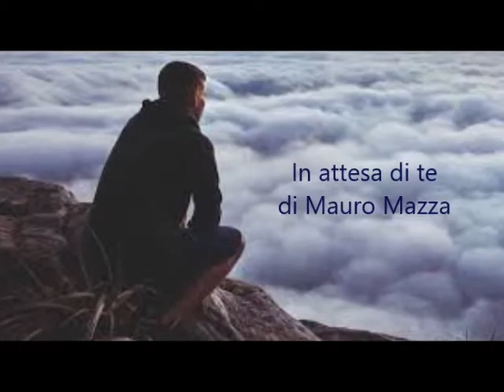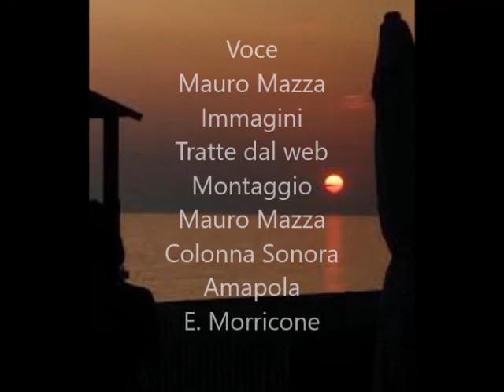In attesa di te di Mauro Mazza - Letta da Mauro Mazza